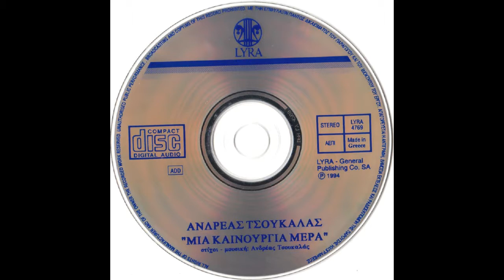Ξέχασε το χθες (1994) - Ανδρέας Τσουκαλάς